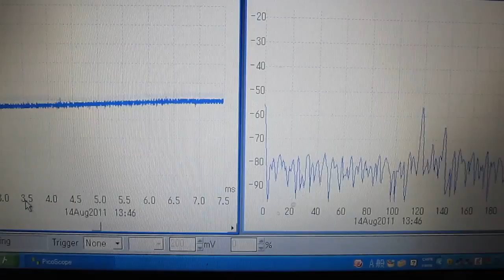UltraSonicSystem「超音波‹音圧測定・解析›システム」技術（ nanotechnology ）